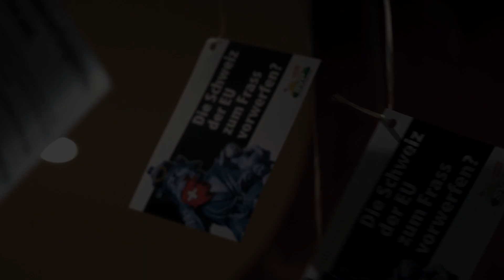Jeter la Suisse en pâture à l’UE ? NON à l’accord de soumission à l’UE